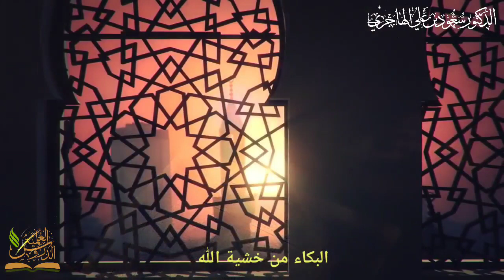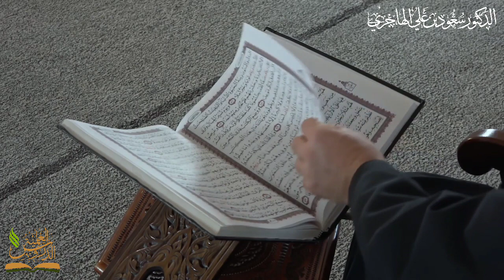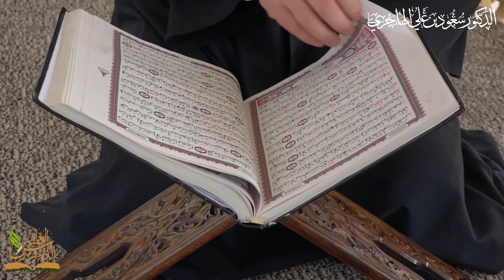البكاء من خشية الله مقطع مؤثر للشيخ سعود الهاجري حفظه االه تعالى